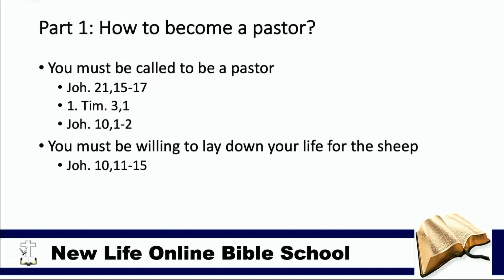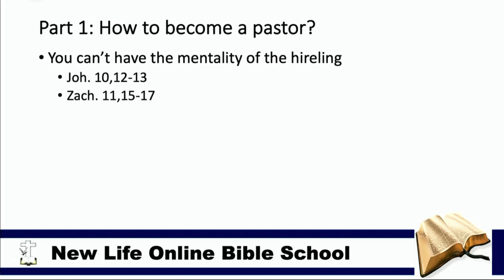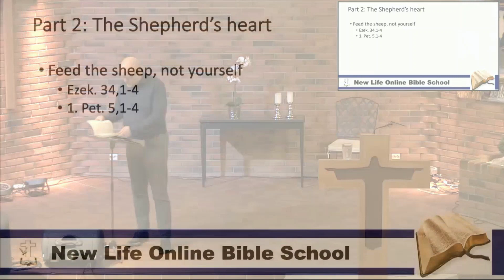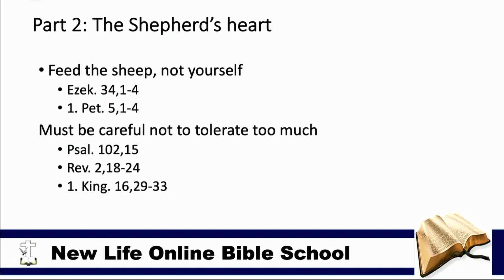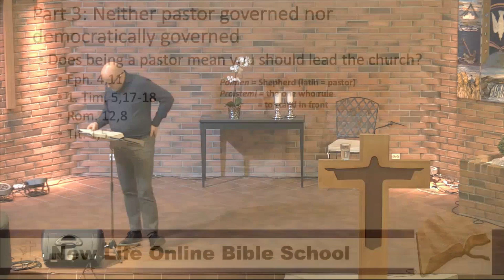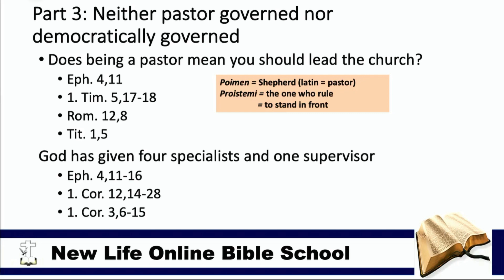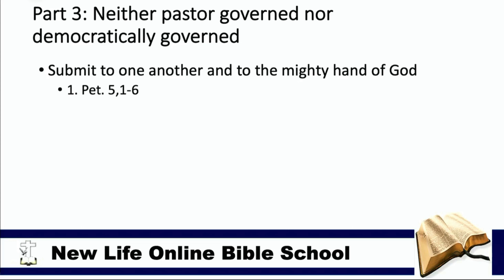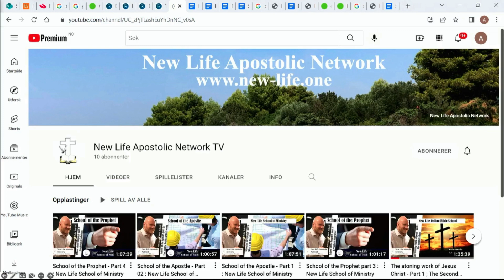School of the Pastor - Part 1 : New Life School of Ministry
School of the Pastor - Part 1
The Shepherd's Heart
Teacher: Apostles Arild Teikari

Recorded in Sandnes, Norway, February  9th, 2023.